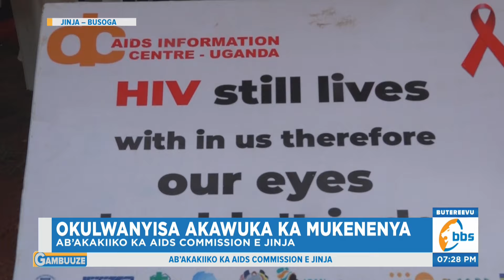Okulwanyisa Mukenenya, Aba Aids Commission e Jinja Batandise Okusomesa Okwetangira Akawuka